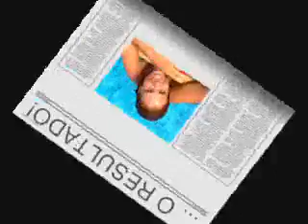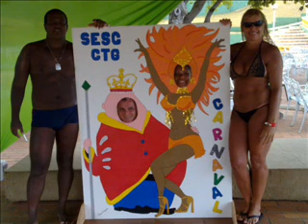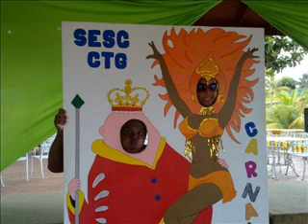Jay Sean feat. Thara - Still The Way Love + link